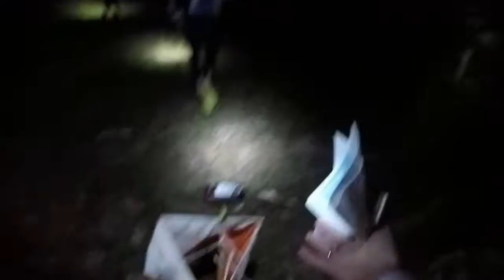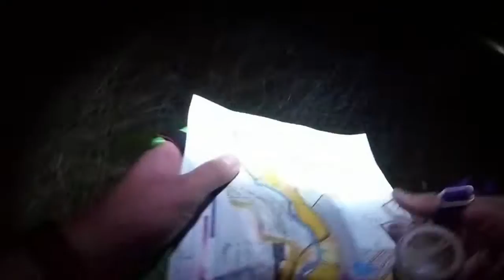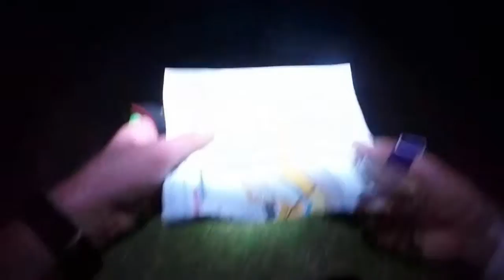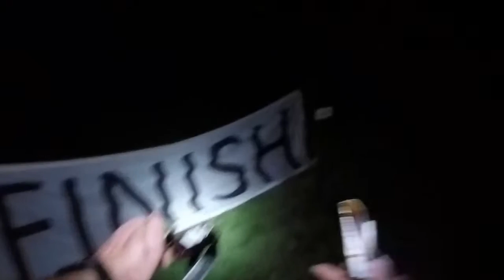Some episodes of night orienteering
White Rose Weekend Night Score Race (Duncombe Park) - 30 controls and 30 minutes time limit.